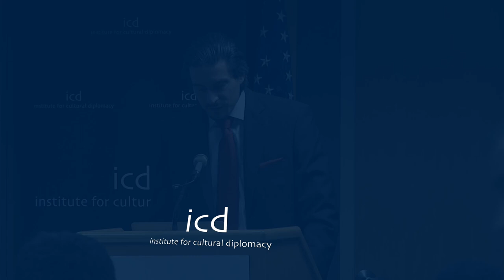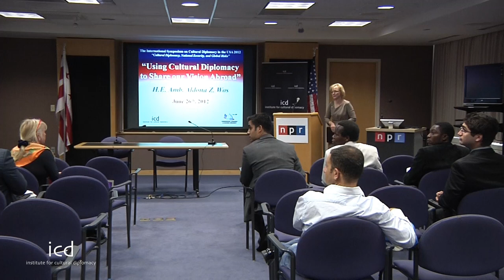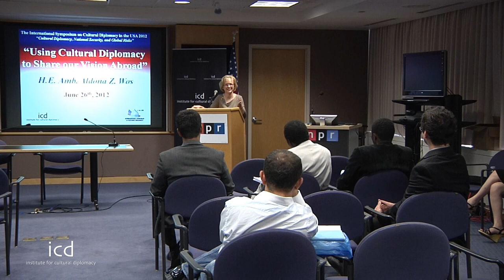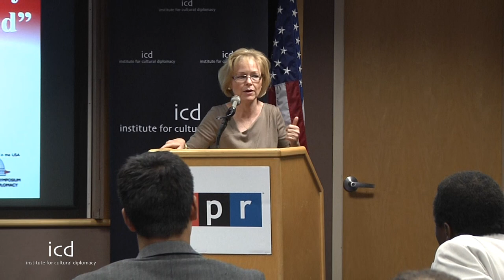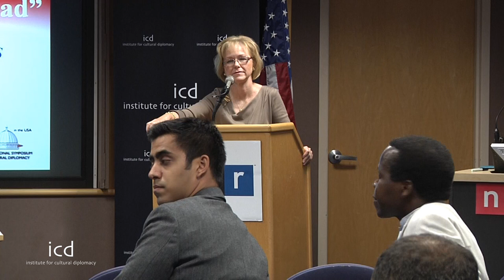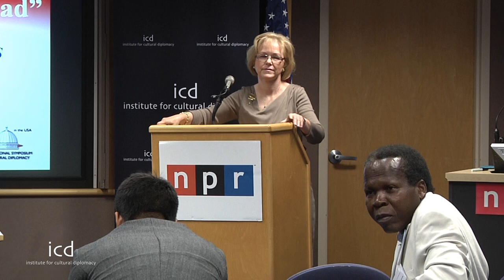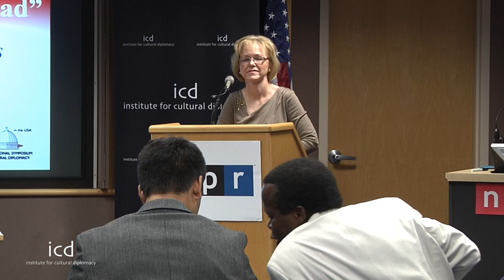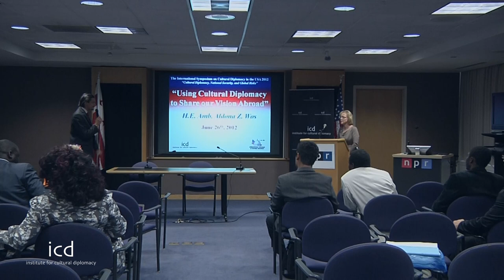Aldona Z. Wos (US Ambassador to Estonia)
"Using Cultural Diplomacy to Share Our Vision Abroad"
A lecture by Amb. Aldona Z. Wos (US Ambassador to Estonia)
(Washington D.C; June 26th-28th, 2012)
The International Symposium on Cultural Diplomacy in the USA 2012
A Global Dialogue about Cultural Diplomacy, National Security and Global Risks